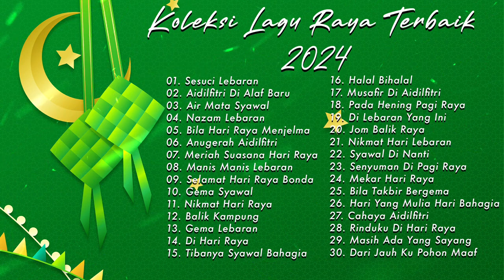Raya Raya Raya Koleksi Lagu Raya Terbaik 2024 Sesuci Lebaran Nazam Lebaran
00:00:00 01. Sesuci Lebaran
00:04:00 02. Aidilfitri Di Alaf Baru
00:08:19 03. Air Mata Syawal
00:13:22 04. Nazam Lebaran
00:19:01 05. Bila Hari Raya Menjelma
00:23:44 06. Anugerah Aidilfitri
00:27:36 07. Meriah Suasana Hari Raya
00:32:25 08. Manis Manis Lebaran
00:36:08 09. Selamat Hari Raya Bonda
00:40:02 10. Gema Syawal
00:42:45 11. Nikmat Hari Raya
00:46:42 12. Balik Kampung
00:51:13 13. Gema Lebaran
00:55:25 14. Di Hari Raya
01:00:01 15. Tibanya Syawal Bahagia
01:04:45 16. Halal Bihalal
01:08:32 17. Musafir Di Aidilfitri
01:13:17 18. Pada Hening Pagi Raya
01:18:28 19. Di Lebaran Yang Ini
01:23:41 20. Jom Balik Raya
01:27:10 21. Nikmat Hari Lebaran
01:30:53 22. Syawal Di Nanti
01:34:29 23. Senyuman Di Pagi Raya
01:38:25 24. Mekar Hari Raya
01:41:44 25. Bila Takbir Bergema
01:44:28 26. Hari Yang Mulia Hari Bahagia
01:48:53 27. Cahaya Aidilfitri
01:52:47 28. Rinduku Di Hari Raya
01:56:40 29. Masih Ada Yang Sayang
02:00:33 30. Dari Jauh Ku Pohon Maaf